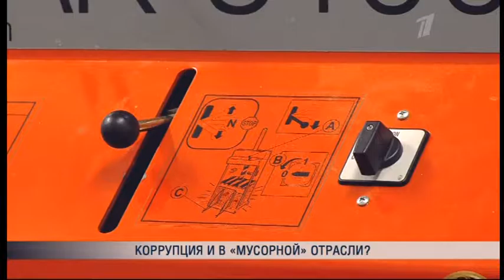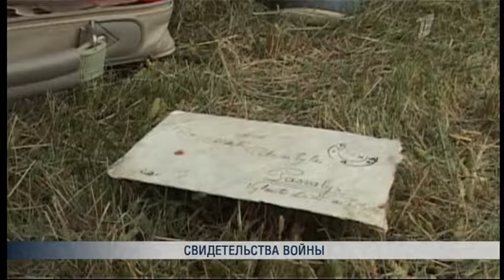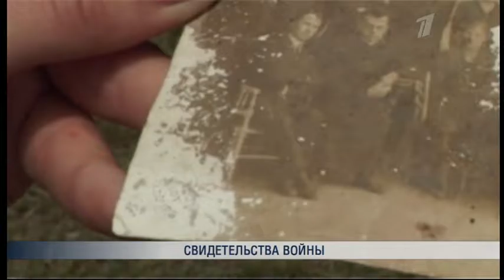ПБК. Литовское время 10.06.2016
ПБК. Литовское время, Вечерний выпуск новостей